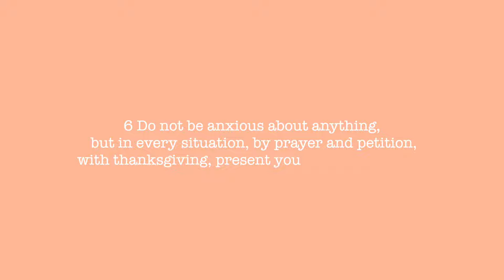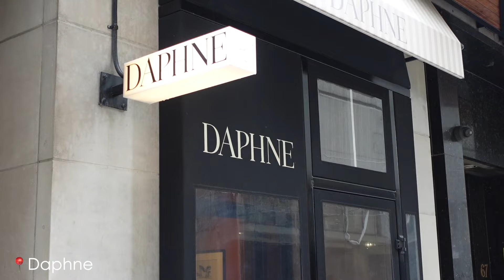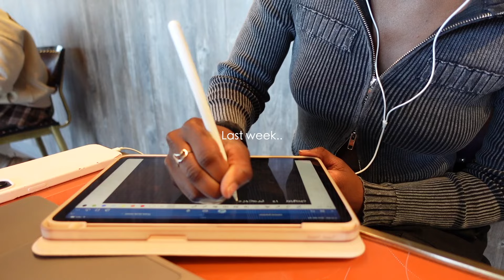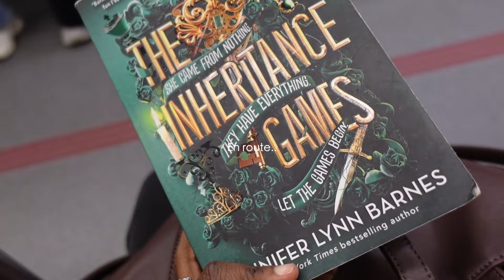Weekly Vlog || Birthday Brunch, Time with God, Life after Graduation, Running a business, etc!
Your girl is basically done university! i'm so excited to be in the real world and enjoy everything outside of school. In this video i go out with my friends for brunch, go to church, go out with some other friends and give you guys a little life update!

Editing software: final cut pro

ABOUT ME:
Major: Finance
Ethnicity: Ghanaian
Age: 21
Height: 5’5

xoxo